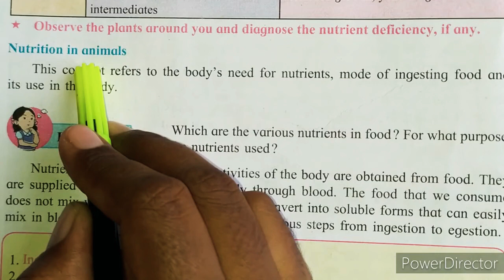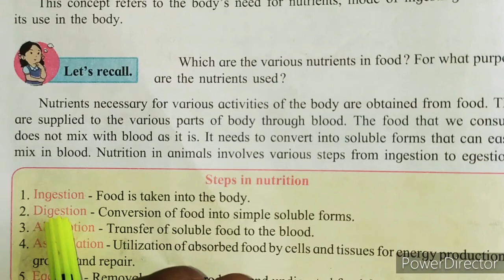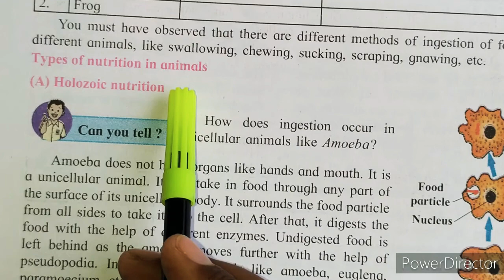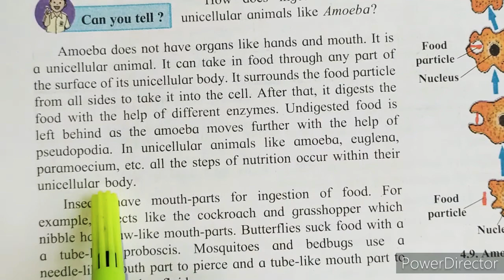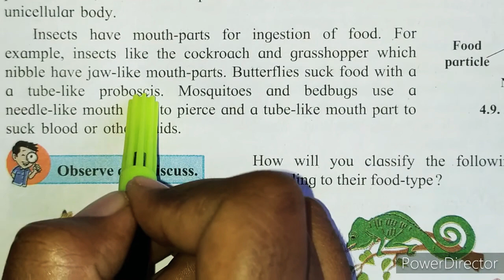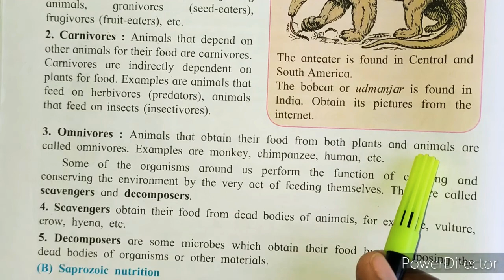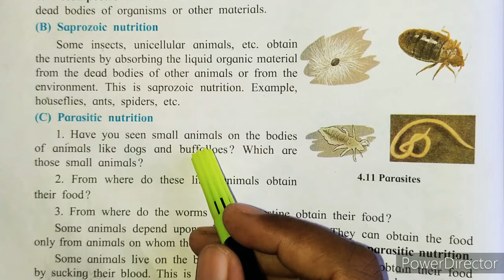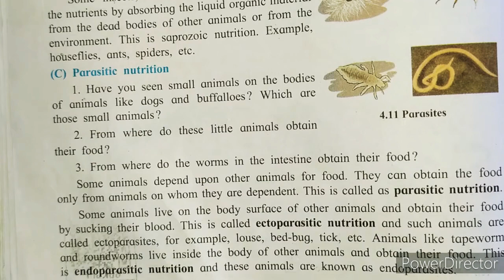Chapter 4. Nutrition in Living Organisms # 7th Class#Part 3#